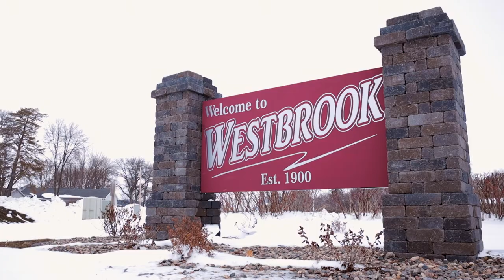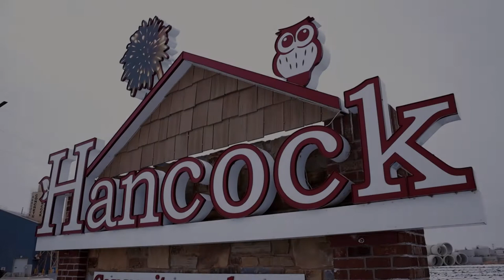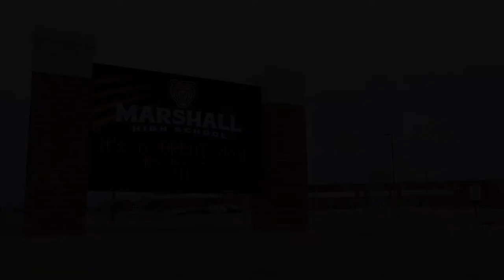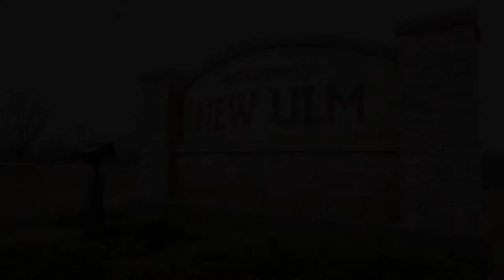Surprising the 2021 SMSU President's Regional Scholar Full-Ride Recipients!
The SMSU admission department hit the road last week to surprise the 2021 President’s Regional Scholars Full-Ride Recipients! The students were selected through a combination of their outstanding academic achievements and interviews with SMSU faculty, staff and President Kumara Jayasuriya.

This year’s recipients are Samuel Kleven from Walnut Grove, Amanda Wevley from Starbuck, Dimitri Gergen from Marshall and Lydia Hartwig from Mankato.

The President’s Regional Scholars Award is a $6.9 million investment that includes the opportunity for qualified students in southwest Minnesota to earn a full-ride scholarship to SMSU.

“We want to keep the best and the brightest students in southwest Minnesota, and we believe this program will help us do that,” said President Jayasuriya. “I believe that by working with the high schools and having them award the scholarships, they will select students who will benefit from receiving their college education at SMSU.”